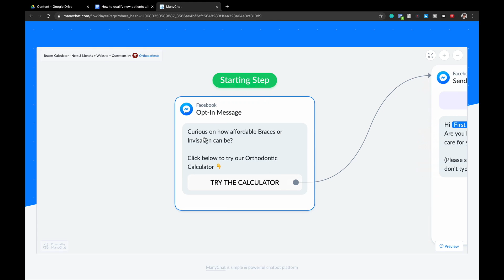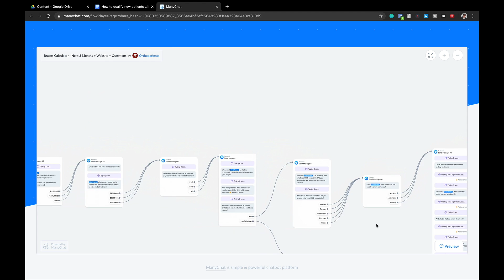How to Qualify New Orthodontic Patients (Without Talking to Them)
Discussing the price of orthodontic treatment before the consult is a controversial topic.

In this video we go over the 80/20 rule, and how attract your ideal customer through social media (facebook and instagram) ads and orthodontic messenger bots.

Orthodontic marketing doesn't have to be hard!

Join my facebook group for Advertising for Orthodontists- Free Trainings, Advice, & Support